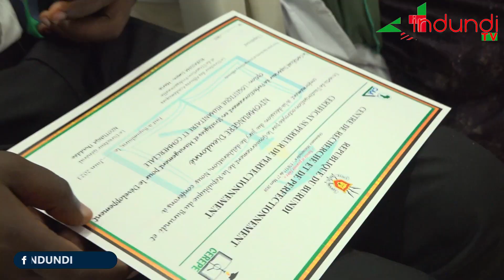Très peu le savent! Le Directeur du Centre " CEREPE" à Kigobe en fait le point.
indundinews :Très peu le savent!
Le  Directeur du Centre " CEREPE" à Kigobe en fait le point.